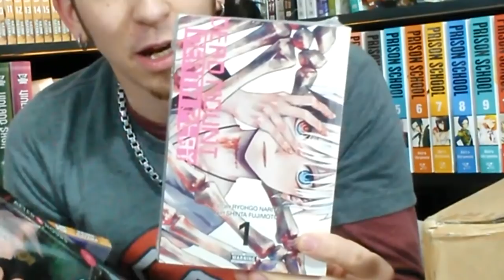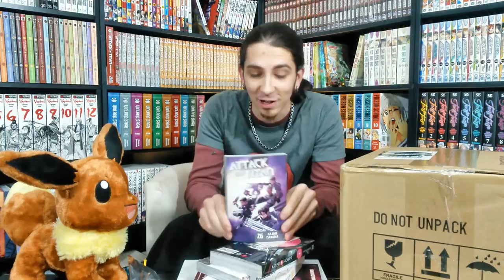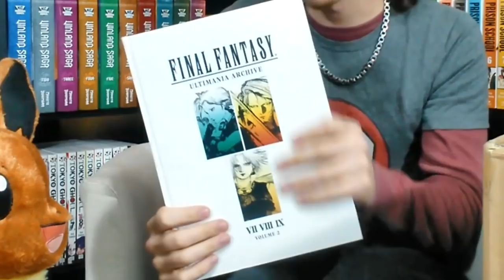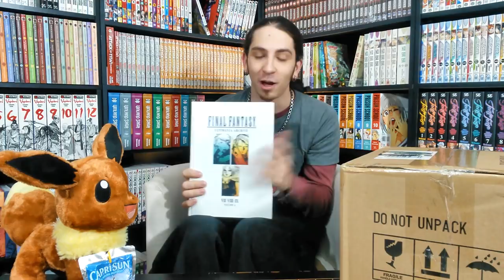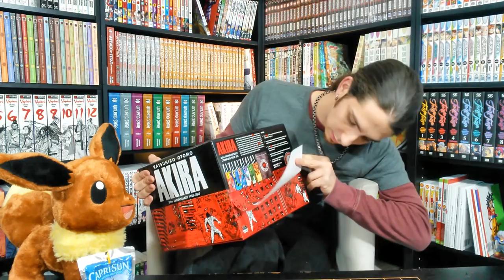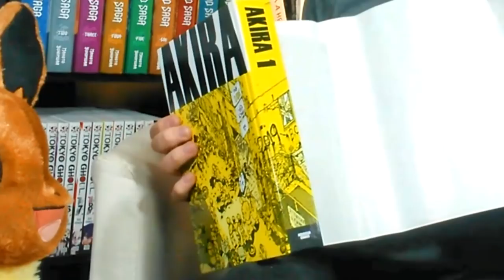AKIRA 35th Anniversary Box Set ~ How Damaged Is It?!?!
I finally did it!!  But now where do I put it?!  O_o  Ah jeez...